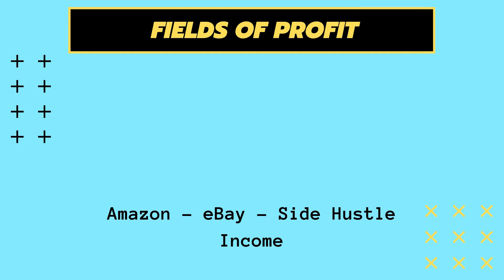I Plan To Sell $1M+ on Amazon This Year - Here's How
In this video, I wanted to talk with you about my plans for how I will become a 7-figure seller this year. Learn from what I implementing and replicate it yourself!

Drop any questions below!

SellerAmp SAS (Profit Calculator, Sales Estimator, etc)